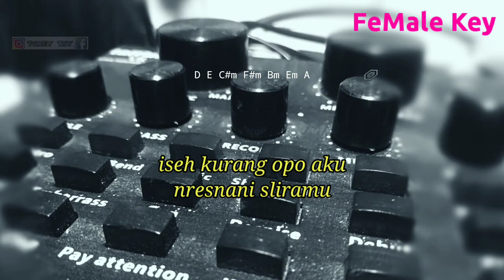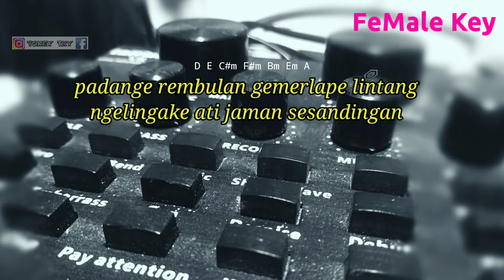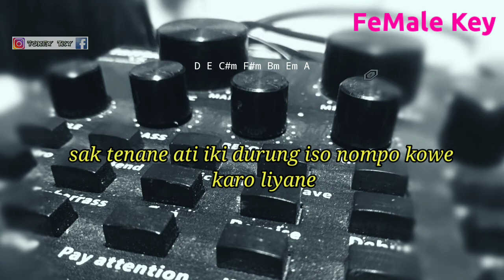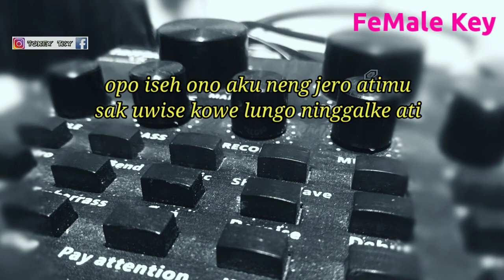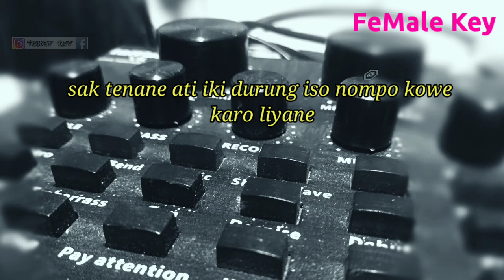GUYON WATON - KELANGAN ( KARAOKE AKUSTIK ) FEMALE KEY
Halo sodara kali ini ada lagu terbaru guyon waton kelangan

Semoga video kelangan guyon waton karaoke nada wanita bermanfaat bagi anda ya

Lirik kelangan